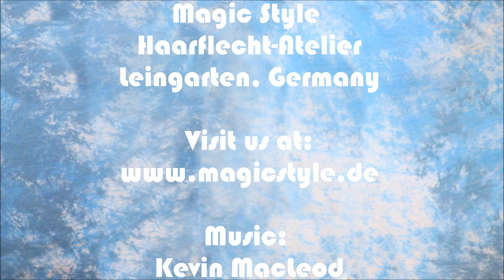Ramona möchte Ihre abgeschnittenen Dreadlocks wieder tragen!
Für Termine bitte anrufen bzw. WhatApp: 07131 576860 oder Dreadlocks abgschnitten? Und jetzt bereust Du es? Kein Problem - falls Du sie aufgehoben hast, können wir sie Dir wieder anhäkeln! Ramona is happy dass sie ihre Lieblinge wieder auf dem Kopf hat :). Wichtige Links

You did cut your dread locks and now you regret it? That's what happened to Ramona. No worries, if you kept your dreads in safe place, we can reattach them for you!